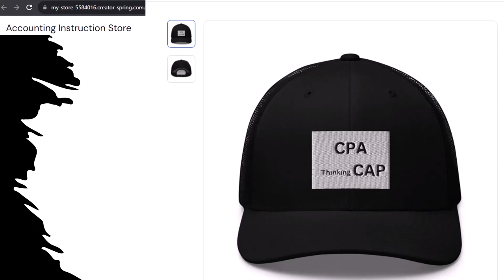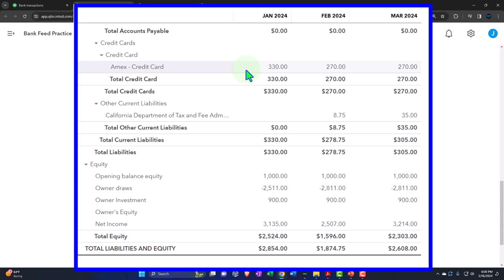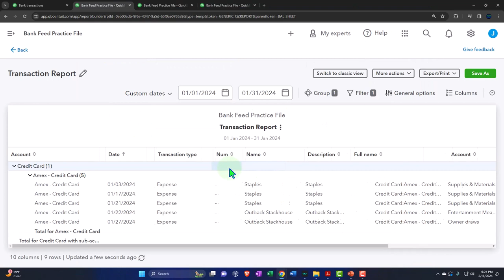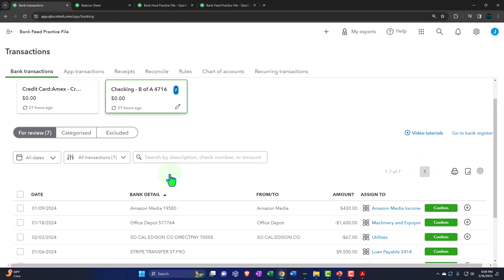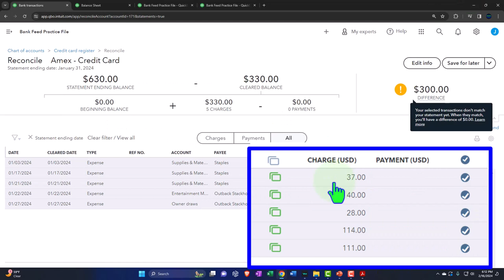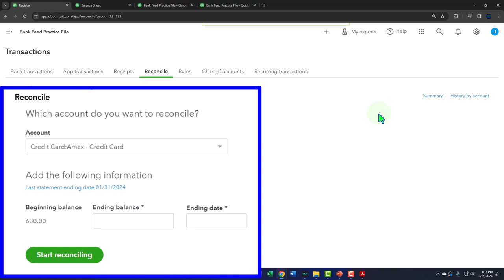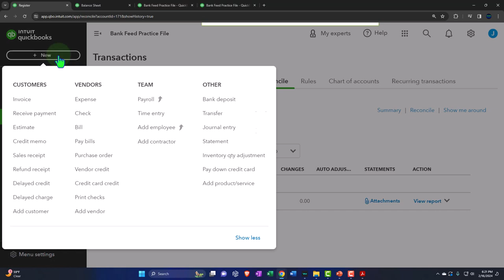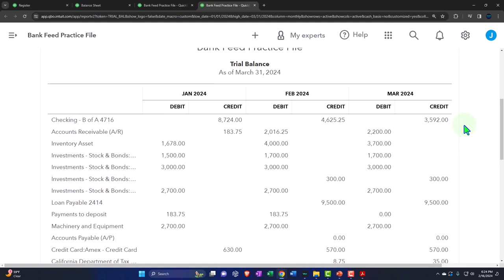Credit Card Reconciliation 475 QuickBooks Online 2024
Credit Card Reconciliation
QuickBooks Online 2024